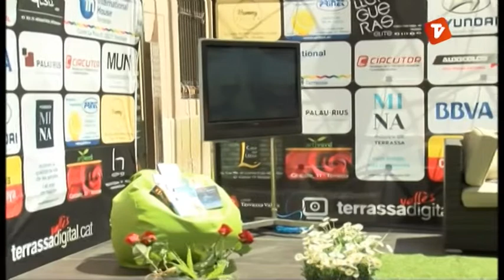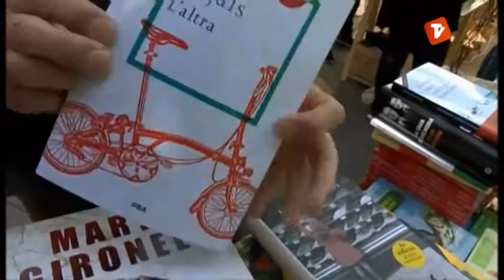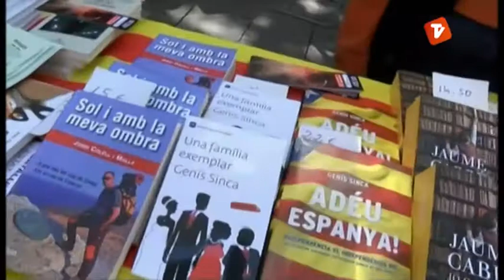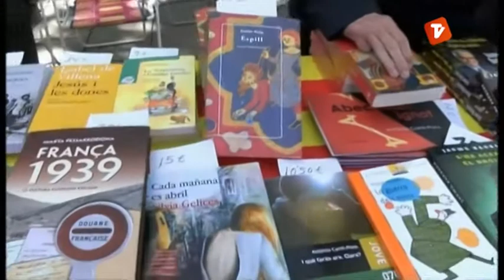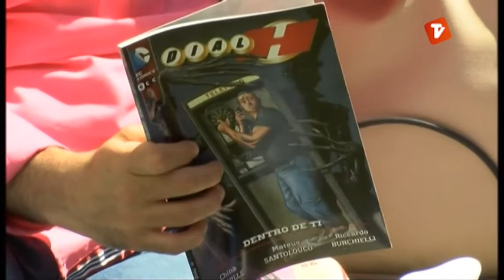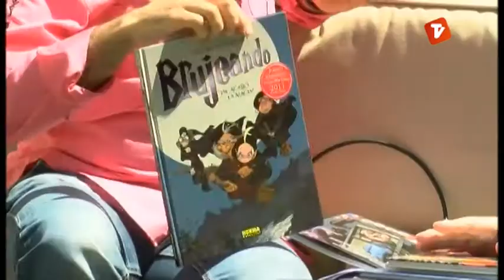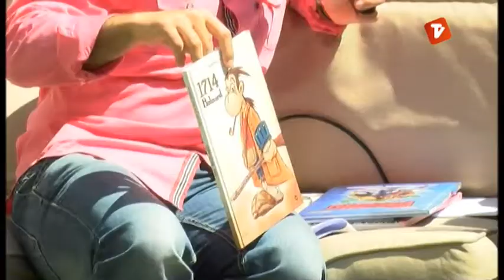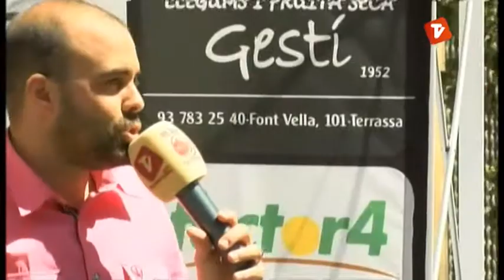Especial Sant Jordi 2014 de Canal Terrassa Vallès (tercera part)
Programa especial de Sant Jordi de Canal Terrassa Vallès, realitzat el dimecres 23 d'abril des del Raval de Montserrat.